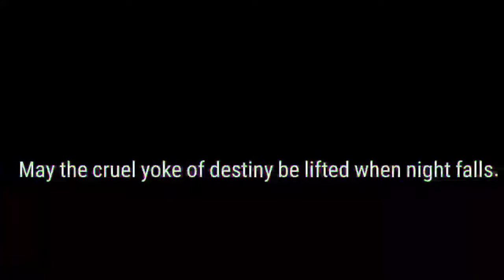SEAMASTER EMPIRE TEAM (PASTRY TRAINEES) PRESENTED ON LANGUAGE FORMS & FUNCTIONS - SHORT DRAMA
EFFECTIVE COMMUNICATION SKILLS IN ENGLISH